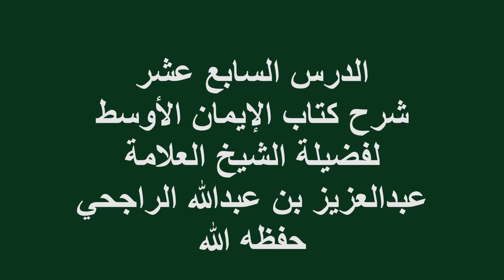الدرس(17)شرح كتاب الإيمان الأوسط فضيلة الشيخ العلامة عبدالعزيز بن عبدالله الراجحي حفظه الله